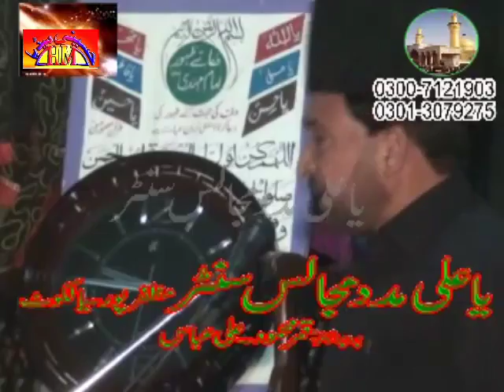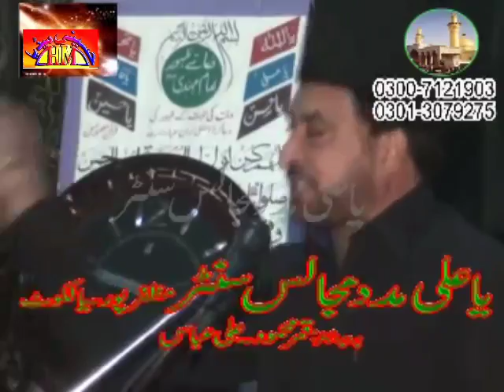Allama Ali Nasir Talhara | 7th Muharram 2015 , Mandwana Diska